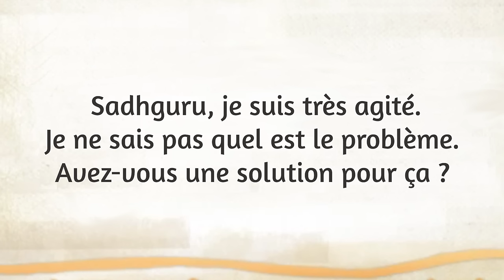De l’agitation au repos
Ce que nous appelons agitation est simplement le fait que notre corps et notre mental  ne reçoivent pas d'instructions de notre part. Sadhguru examine pourquoi cela se produit et explique que la plupart des êtres humains sont comme un super ordinateur sans clavier. La clé est de trouver l'accès au clavier, afin que ce que nous voulons de notre corps et de notre esprit se produise.